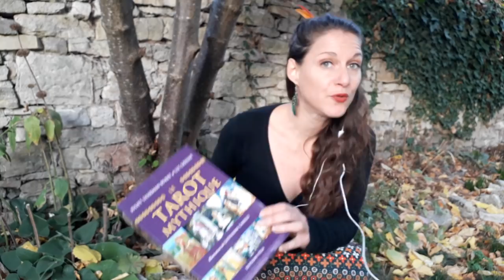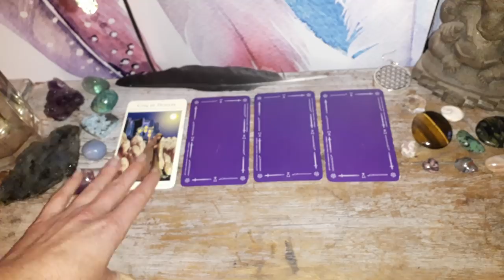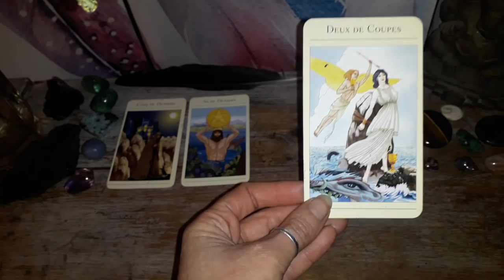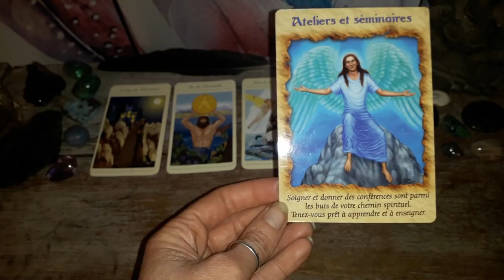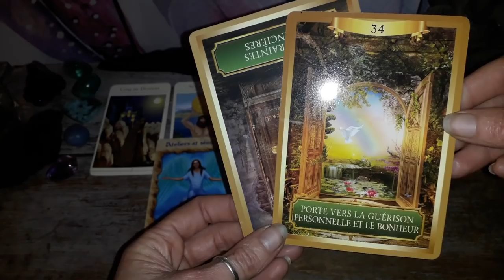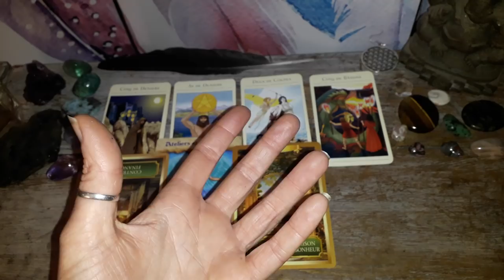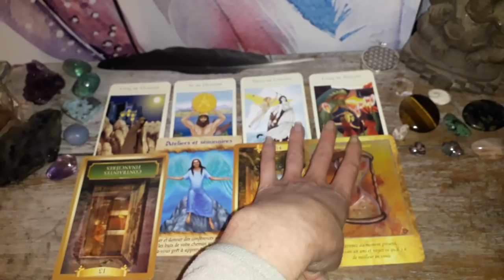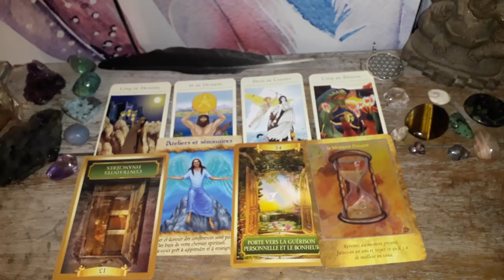Guidance Lion Novembre-Décembre 2018 : Ancrage et Retour de l'Abondance !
Namasté